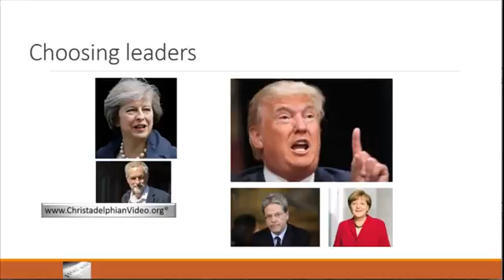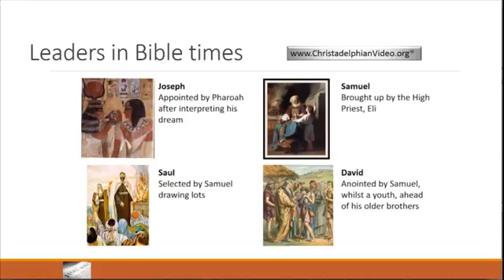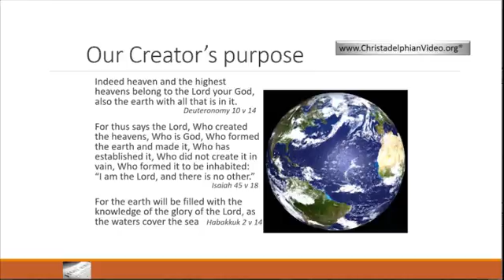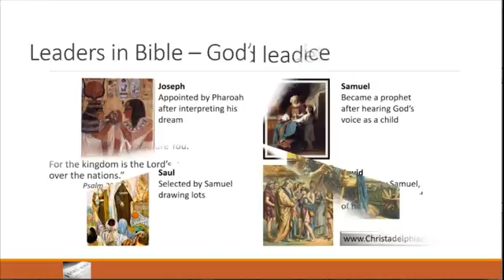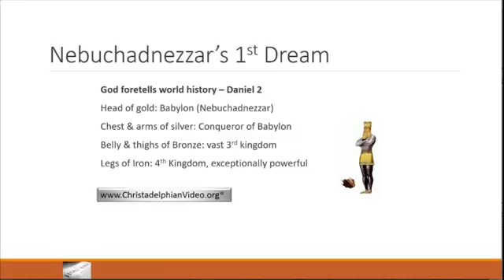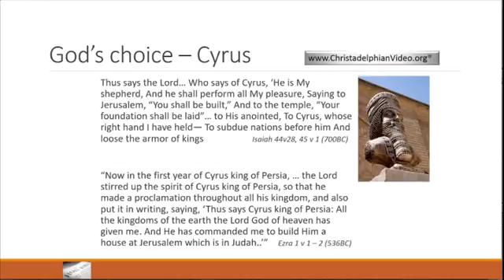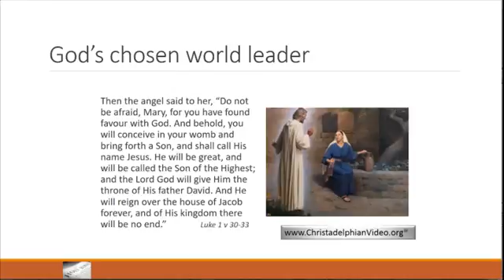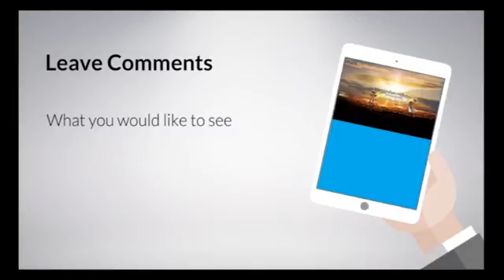Who really chooses world leaders